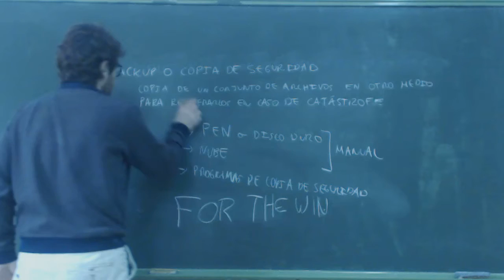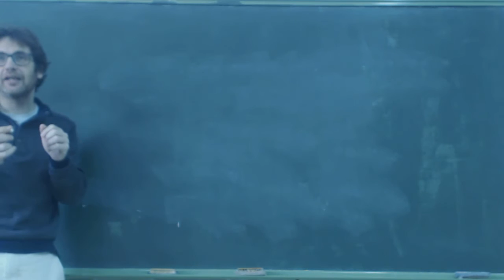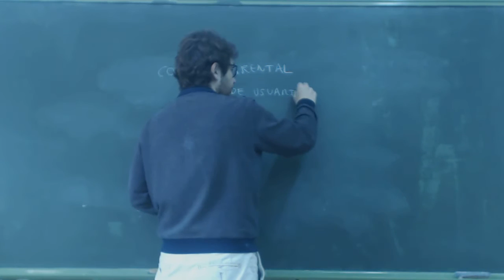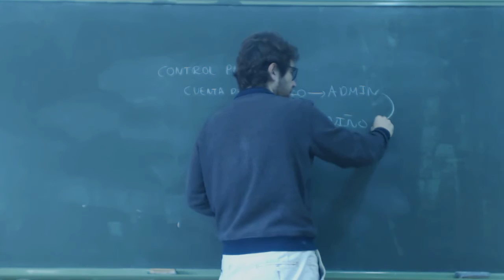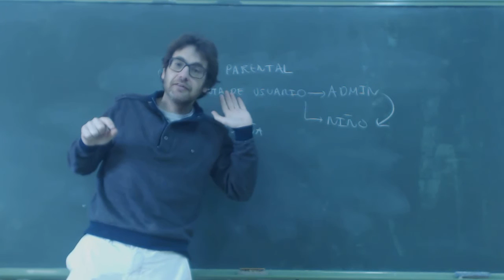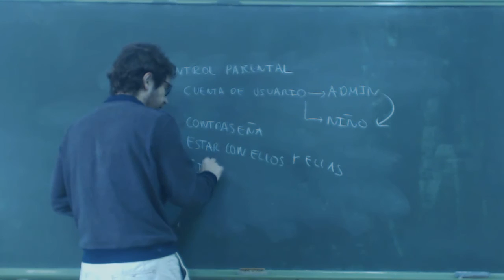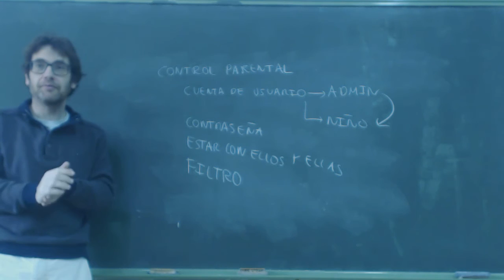UD0908 Control parental Teoría OACE FPB1